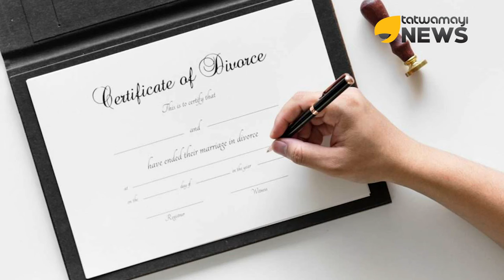താരങ്ങള്‍ക്ക് ദാമ്പത്യം വാഴില്ലെ? പണവും പേരുമാണോ ജീവിതത്തില്‍ ഏറ്റവും വലിയ നേട്ടങ്ങള്‍?